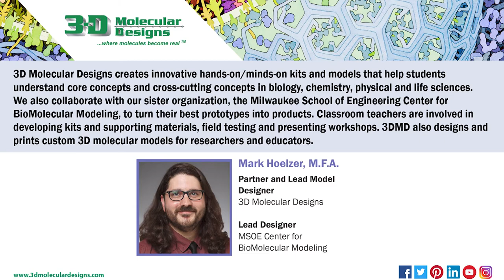The Structure of Coronaviruses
Explore the structure of coronaviruses using a 3D printed model that shows the spherical membrane and spike proteins on the outside and the viral genome on the inside.
Mark Hoelzer is lead model designer at 3D Molecular Designs and the MSOE Center for BioMolecular Modeling.